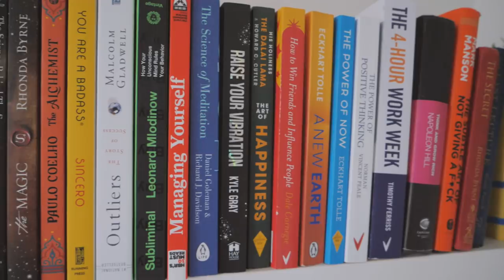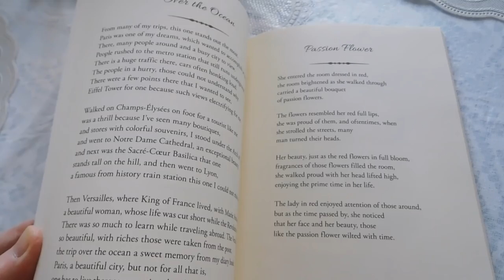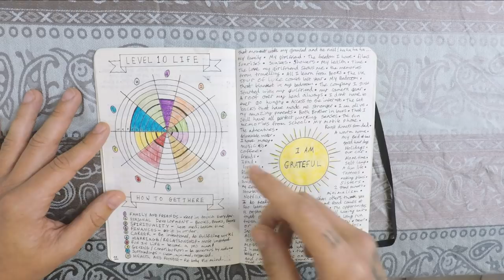The Ultimate Bullet Journal 2019 - This Changed my life...